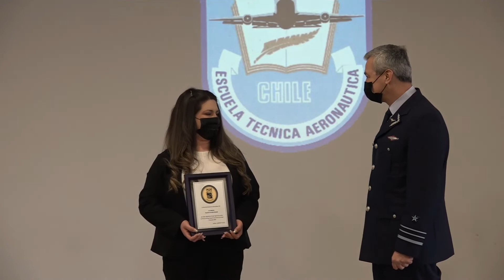CEREMONIA TSV 2020